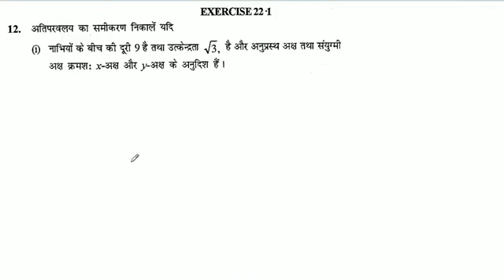अतिपरवलय का समीकरण निकालें यदि नाभियों के बीच की दूरी 9 है तथा उत्केन्द्रता √3, है और अनुप्रस्थ अक्ष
अतिपरवलय का समीकरण निकालें यदि नाभियों के बीच की दूरी 9 है तथा उत्केन्द्रता √3, है और अनुप्रस्थ अक्ष तथा संयुग्मी अक्ष क्रमशः x-अक्ष और - अक्ष के अनुदिश हैं।